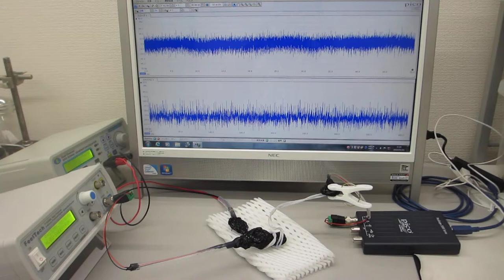超音波プローブの超音波伝搬特性（超音波システム研究所 ultrasonic-labo）